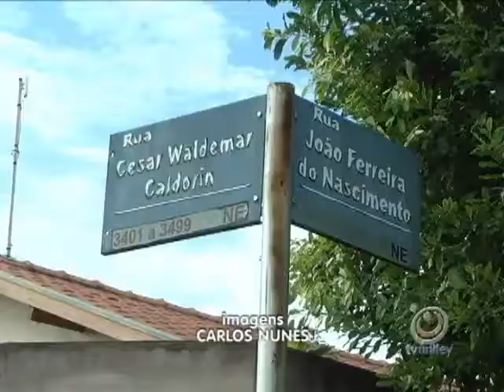Moradores do Jardim Canaã reclamam de buracos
Moradores do Jardim Canaã reclamam de buracos na Rua Maria Batista Querino Boenen. Por meio de nota, a assessoria de imprensa da Prefeitura de Votuporanga informou que a rua está dentro do cronograma da segunda etapa do recapeamento, que deverá ser licitada ainda este mês.